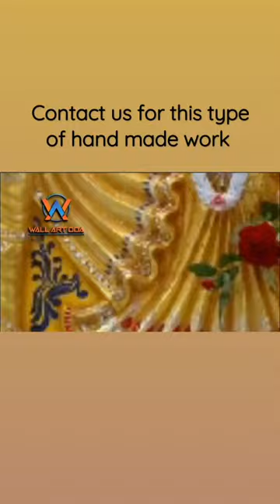fiber//half relief sculpture//hand made mandir//home temple//Puja ghar design//fiber murti design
fiber//half relief sculpture//hand made mandir//home temple//
Puja ghar design//fiber murti design

Wall Art Oda
[  ] Our team help & support details

Channel

murti design video

murti design rangoli

murti design photo

murti design murti design

ganesh murti design

laxmi murti design

ganpati murti design

saraswati murti design

murti ka design

durga murti design

puja ghar design in home

puja ghar design in odia

puja ghar design in flats

puja ghar design in living room

puja ghar design small

puja ghar design photo

pooja ghar design

pooja ghar design for home

pooja ghar design in kitchen

pooja ghar design ideas

home temple design

home temple

home temple decoration

home temple decoration ideas

home temple design in wood

home temple organization

home temple light decoration

home temple tour

home temple ideas

home temple light